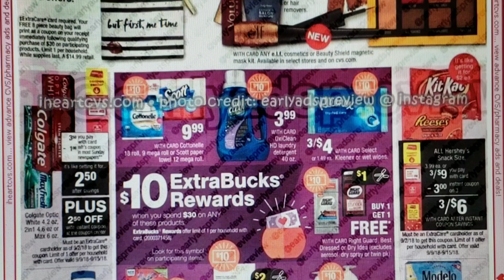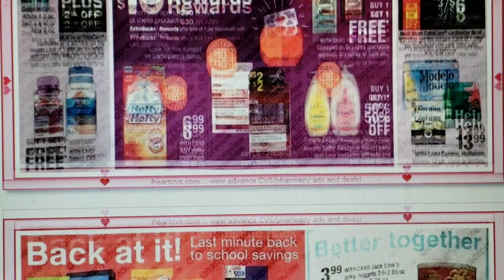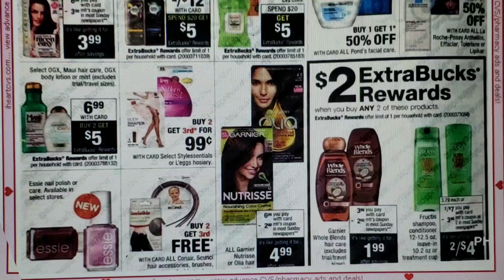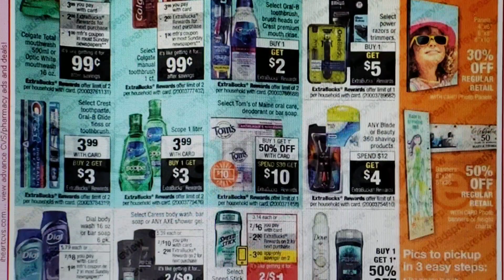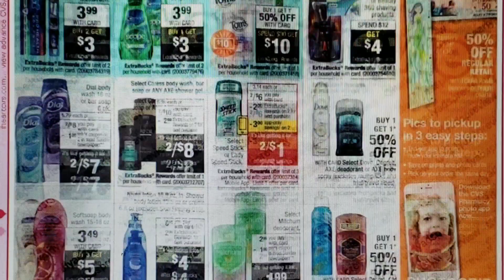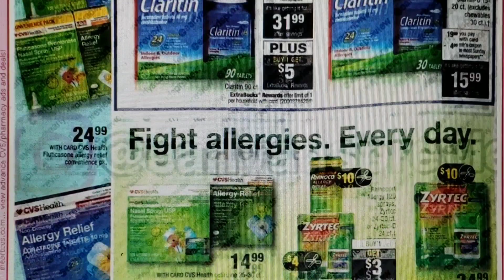REVLON GRATIS?! | Circular de CVS semana 9/9/18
🌟Escribeme!!

CVS 09/09. CVS September 9.
Ofertas CVS 9 septiembre.